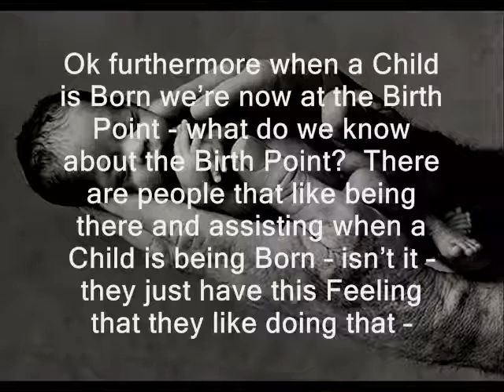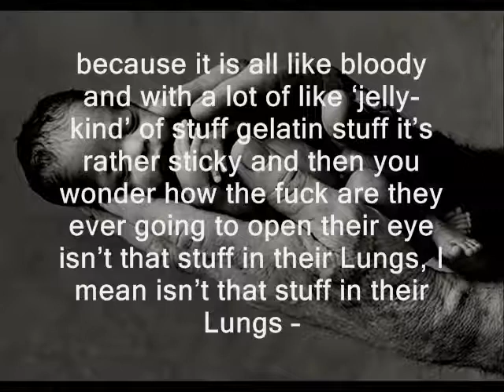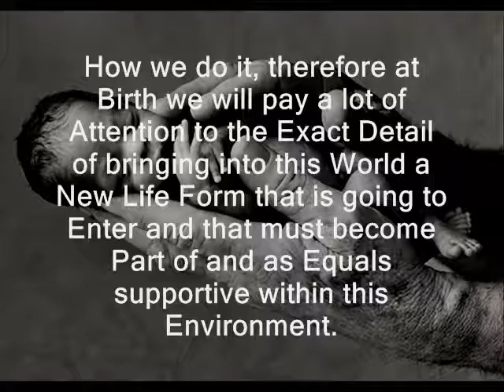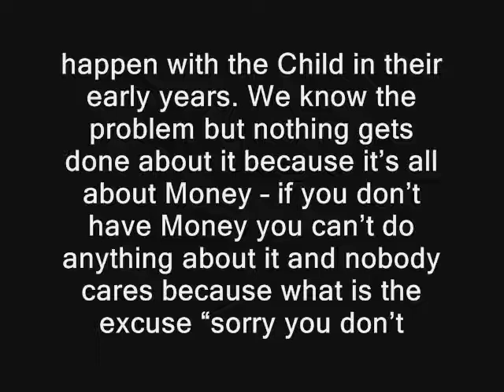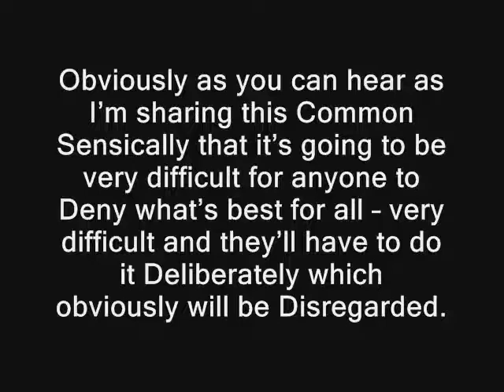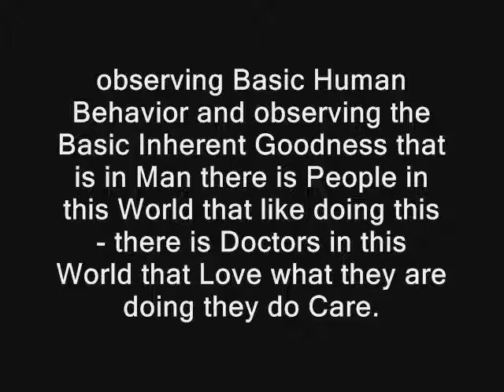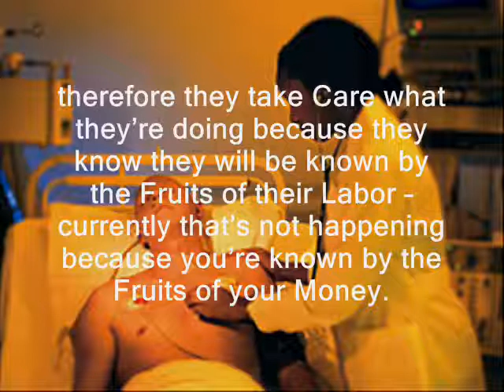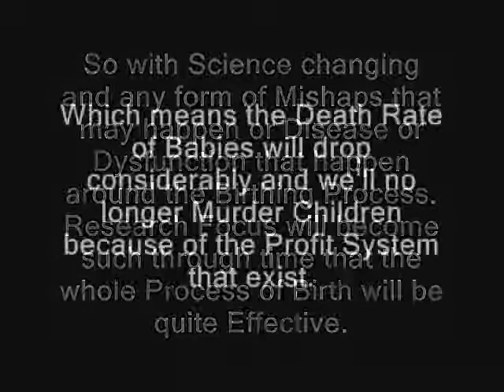03 Practical Living with Equal Money - The Pursuit of Happiness 03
Ok furthermore when a Child is Born were now at the Birth Point - what do we know about the Birth Point? There are people that like being there and assisting when a Child is being Born isnt it they just have this Feeling that they like doing that I mean Catch the Child Wack the Butt Waa Ok so they like doing that I mean I might even like doing that some time its quite fun working with Animals like that - to See its amazing to watch this Animal Emerge from a seemingly rather Unpleasant Place because it is all like bloody and with a lot of like jelly-kind of stuff gelatin stuff its rather sticky and then you wonder how the fuck are they ever going to open their eye isnt that stuff in their Lungs, I mean isnt that stuff in their Lungs theyve just come from inside a bag of liquid- how do you get it, oh you just suck it out whats happened here how does this its like fascinating shit when you really start to play with it. Anyway rather just suck it dry suppose next moment if you suck too much their lungs are out their nose hanging out there problem. You see vivid imagination, vivid imagination. Considering Consequence - Suction Suction and Consequence

Anyway what will the Parent have is a Point because our Labor System in an Equality System will be based on those Points that Define our Reality Birth is such a Point the Entry Point of the Reality and therefore there will be Labors specifically available related to that and you will have People in the World that understand the Point of Equality is to Enhance our Experience and Focus ourselves on our own Perfection and no longer accept our Limitations that has been promulgated as if that is Reality. Through a concerted Directive Effort of Focusing on our Effective Perfection of Ourselves and the Future of our Existence we will Change what we do and How we do it therefore at Birth we will pay a lot of Attention to the Exact Detail of bringing into this World a New Life Form that is going to Enter and that must become Part of and as Equals supportive within this Environment.

So there will be Labor Opportunities there for those that do have an Interest in such Activity which will Enhance their Experience of themselves because they will not only Experience it as Fulfilling and Satisfying Satisfaction will play a Major Role within this because here we are acting within the Principle of Satisfaction - Pursuit of Happiness the Actualization of it not just the Promise of it the Reality of it. So within that with Birth youll have thus the Mother the Father the Family Related being in the best possible hands and the best possible care and that care will be Equal for all meaning available for each Child that comes into this World therefore each Childs first Impressions will be similar in Effectiveness and Support which will automatically bring down the amount of Influences that cause major Dysfunctional Behaviour in the Reality.
a presentation by Bernard Poolman for Desteni on practical equality
desteniproductions